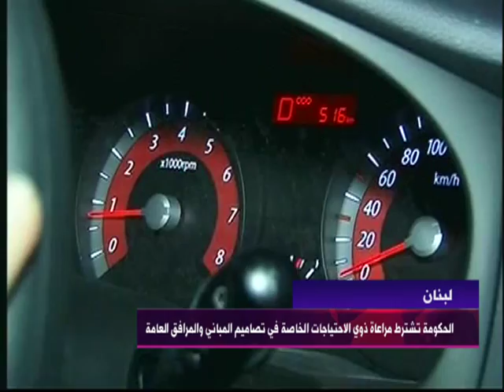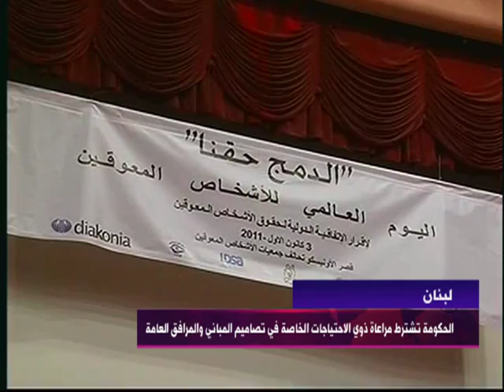People with Disabilities in Lebanon